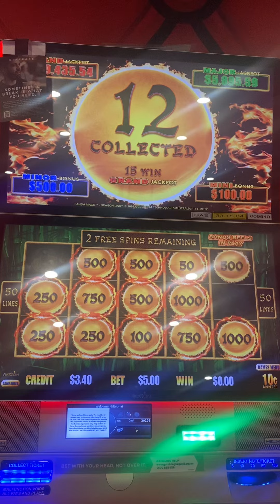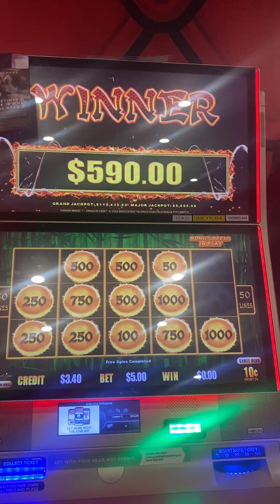Nice! Winning at Casino | LuckySlots Gold Coast